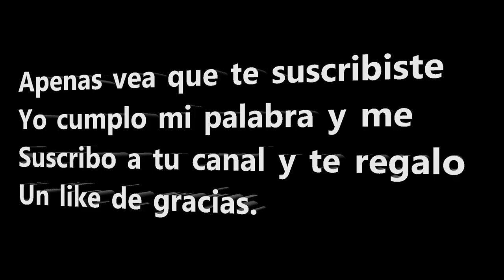Suscríbete a mi canal y yo me suscribo al tuyo (YO TE CUMPLO)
Recuerda No PONGAS:   Nuevo Sub,  Like No,  Suscrito, Te toca,  Like , porque Yt te quitan seguidores y me quitan a mi. A demás Ytube te bloquea en mi canal.

Hola amigos, vuelvo a retomar el control de mi canal y voy a empezar a crear nuevos Vídeos, esperando como siempre su apoyo.Apenas vea tu suscripción, me SUSCRIBO A TU CANAL.

Si te gusta mi forma de trabajo, me regalarías una donación.